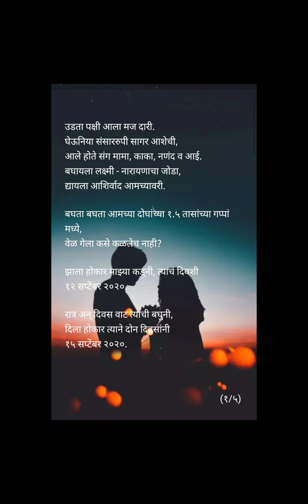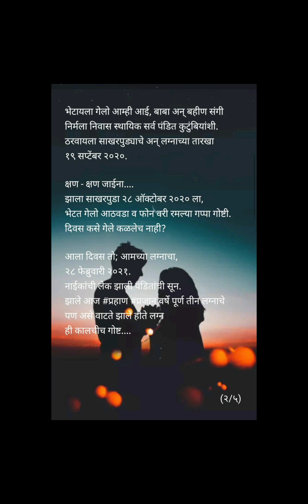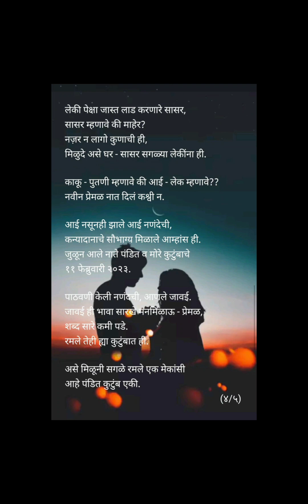3️⃣3️⃣3️⃣आयुष्यातले तीन वर्षे3️⃣3️⃣3️⃣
3️⃣3️⃣3️⃣आयुष्यातले तीन वर्षे3️⃣3️⃣3️⃣
❤️१२ सप्टेंबर २०२० ते आता पर्यंत आजन्म चे सर्व महत्त्वाचे क्षण❤️

कवयित्री:- जाह्नवी धनंजय नाईक
आवाज़:- जान्हवी प्रसाद पंडित

🐦उडता पक्षी आला मज दारी🐦.
🥰घेऊनिया संसाररुपी सागर आशेची🥰,
👨‍👩‍👧‍👧😀आले होते संग मामा, काका, नणंद व आई😀👨‍👩‍👧‍👧.
💫बघायला लक्ष्मी - नारायणाचा जोडा💫,
🙏🏻✋🏻द्यायला आशिर्वाद आमच्यावरी✋🏻🙏🏻.

🕜बघता बघता आमच्या दोघांच्या १.५ तासांच्या गप्पां मध्ये🕜,
⌛वेळ गेला कसे कळलेच नाही⌛?

🚶🏻‍♀️🙈🙉🙊झाला होकार माझ्या कडूनी, त्याचं दिवशी🙊🙉🙈🚶🏻‍♀️
१२ सप्टेंबर २०२०.

😶‍🌫️रात्र अन् दिवस वाट त्याची बघुनी,😶‍🌫️
😇🔒दिला होकार त्याने दोन दिवसांनी🔒😇
१५ सप्टेंबर २०२०.

👨‍👩‍👧‍👧भेटायला गेलो आम्ही आई, बाबा अन् बहीण संगी👨‍👩‍👧‍👧
👨‍👩‍👧‍👦👨‍👩‍👧‍👧👨‍👩‍👧‍👧👨‍👩‍👧‍👧👨‍👩‍👧‍👧👨‍👩‍👧‍👧👨‍👩‍👧‍👧निर्मला निवास स्थायिक सर्व पंडित कुटुंबियांशी👨‍👩‍👧‍👦👨‍👩‍👧‍👧👨‍👩‍👧‍👧👨‍👩‍👧‍👧👨‍👩‍👧‍👧👨‍👩‍👧‍👧👨‍👩‍👧‍👧.
💝💖ठरवायला साखरपुड्याचे अन् लग्नाच्या तारखा💖💝
१९ सप्टेंबर २०२०.

⌛⏳क्षण - क्षण जाईना⏳⌛.
💍झाला साखरपुडा २८ ऑक्टोबर २०२० ला💍,
👫🏻📞भेटत गेलो आठवडा व फोन वरी रमल्या गप्पा गोष्टी📞👫🏻.
🗓️दिवस कसे गेले कळलेच नाही🗓️?

💒🎂🫶🏻🥁आला दिवस तो; आमच्या लग्नाचा🥁🫶🏻🎂💒,
२८ फेब्रुवारी २०२१.
😊नाईकांची लेक झाली पंडितांची सून.😊
3️⃣3️⃣3️⃣झाले आज प्रहाण प्रजान वर्षे पूर्ण तीन लग्नाचे3️⃣3️⃣3️⃣
👩🏻‍❤️‍👨🏻पण असे वाटते झाले होते लग्न👩🏻‍❤️‍👨🏻
ही कालचीच गोष्ट.

👨‍👩‍👧‍👦प्रेम करतात सगळे जणी👨‍👩‍👧‍👦,
🤔कळलेच नाही हेच माझे सासर की🤔?
💝सासू न म्हणता आई ही हाक, हक्का नी समजवणारी समजणारी व स्वतः च्यां मुला पेक्षा जास्त लाड करणारी💝.
❣️बहीण म्हणावे की मैत्रीण कळत नाही असे आहे नाते आमचे
पण नणंद - भावजय सारखे नाही❣️.

💞सख्ख्या आत्या - काका व मामा - मामी चे क्षणों - क्षणीं चे प्रेम न्हवते माहेरी💞.
तसेची मिळाले इथे, सासरी.
🩷काका - काकू, व काका - मावशी हे सासरचे प्रेम जास्त मिळाले🩷,
झाले लाडकी पंडितांची.

❤️दीर - जावा हेही नाते नवीन होते आधी,
रमले सगळे एक - मेकांसी❤️.
कुटुंब एक हेच मजवरी.

👣लेकी पेक्षा जास्त लाड करणारे सासर👣,
सासर म्हणावे की माहेर?
👀🚫नज़र न लागो कुणाची ही🚫👀,
🏡मिळुदे असे घर - सासर सगळ्या लेकींना ही🏡.

💫काकू - पुतणी म्हणावे की आई - लेक म्हणावे💫??
😘नवीन प्रेमळ नात दिलं कश्वी न😘.

✨आई नसूनही झाले आई नणंदेची✨,
🤝🏻🫱🏻कन्यादानाचे सौभाग्य मिळाले आम्हांस ही🫱🏻🤝🏻.
💗जुळून आले नाते पंडित व मोरे कुटुंबाचे💗
११ फेब्रुवारी २०२३.

👣पाठवणी केली नणंदची, आणले जावई👣.
👥जावई ही भावा सारखे मनमिळाऊ - प्रेमळ👥,
🥹शब्द सारे कमी पडे🥹.
🤗रमले तेही ह्या कुटुंबात ही🤗.

💞असे मिळूनी सगळे रमले एक मेकांसी💞
💟🩸आहे पंडित कुटुंब एकी🩸💟.

🙏🏻आशिर्वाद द्यावे सर्वांनी🙏🏻,
❤️असेच प्रेम मिळुदे आम्हा सगळ्यांना पुढच्या येत्या सगळ्या आयुष्याला ही❤️.
✅❣️हीच आशा असावी कायम❣️✅
❌नसावी कधिच निराशा❌,
♾️लग्नाच्या वाढदिवसाच्या खूप खूप शुभेच्छा नवरोबा♾️.

🙏🏻🙏🏻कधी ही कोणाशीही काही चुकले असल्यास माफी असावी🙏🏻🙏🏻

।। एक जीवनम्, एकः अवसरः ।।

प्रत्येक अनुभव हा काही ना काही शिकवतो, प्रत्येक अनुभव हा महत्त्वपूर्ण असतो, कारण आपण आपल्या अनुभवातून कायम शिकत असतो.

NirMala_NiWas #2️⃣8️⃣0️⃣2️⃣2️⃣0️⃣0️⃣4️⃣ निर्मला_निवास_गृह_प्रवेश.
संयम का खूप कडवट असतो, पण त्याचे फळ खूप गोड असते.
।। सदा सन्तुष्टमनसः सर्वाः सदा शिवमया दिशः ।।